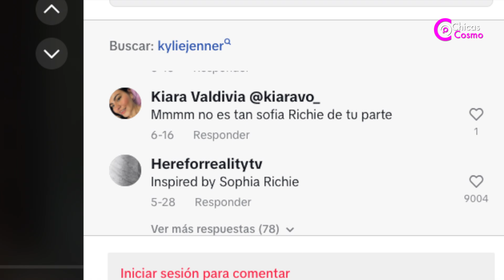¿Kylie y Kendall Jenner son acusadas de copiar el estilo de Sofia Richie?